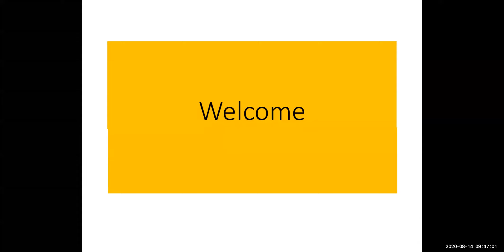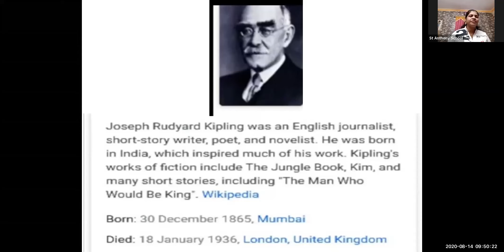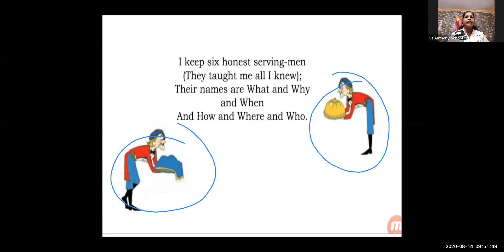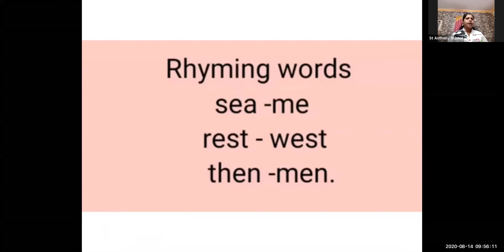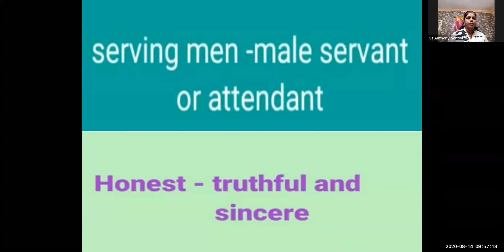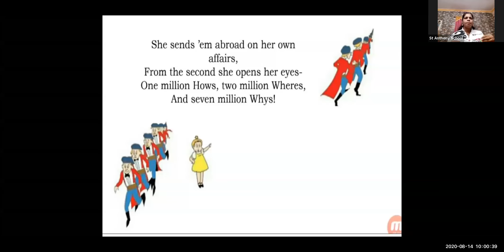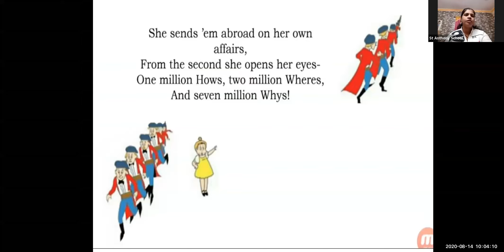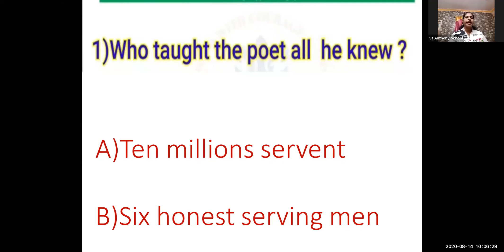4th C/D English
Six Honest Serving - Men